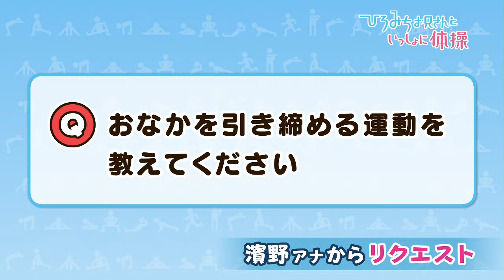ひろみちお兄さんといっしょに体操【お腹を引き締める運動】2024年2月1日